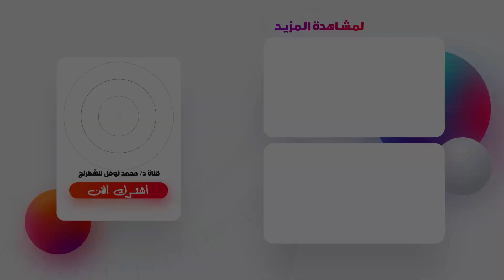أول مباراة ضد القطة المشمشية - جس النبض